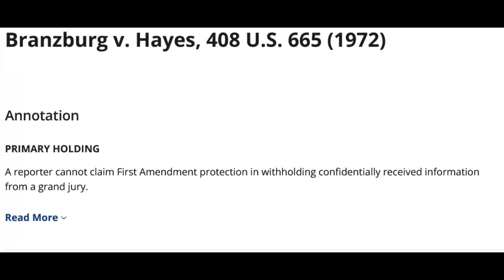Trio Of Frauditing Morons DEMAND Names And Badge Numbers But Get REJECTED